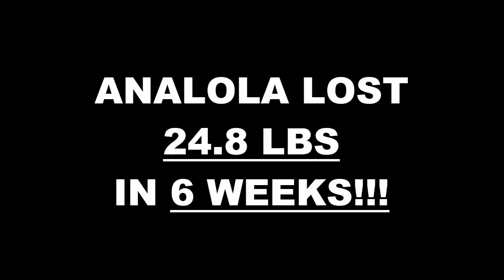Draper UT Fitness 6 Week Challenge Results - Analola T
We will now check the result of Analola's 6 week weight loss challenge!